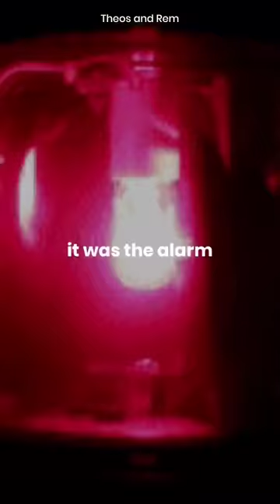Stephen Hawking faked his death